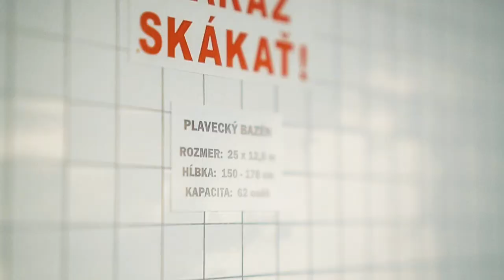Swimming pool Exhibition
Solo Show
Slovakia, 2019
Gallery Collective